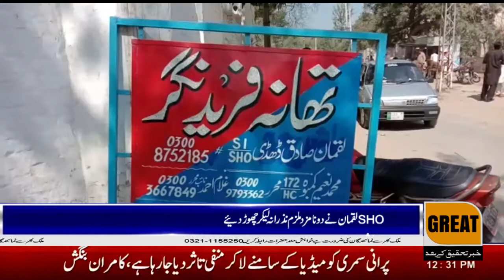Farid Nagar Pakpattan police station despite a lapse of one year in Farid Pakpattan city